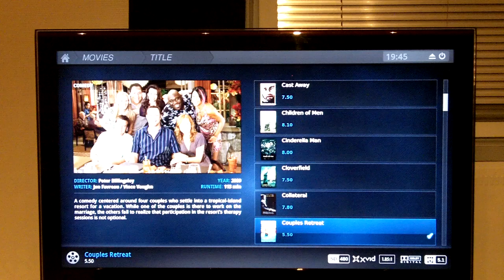XBMC rapier skin 3.06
Just showing off rapier skin 3.06 shot with the kodak zi8. The backlight on my tv is a bit high, so the quality isnt great. Oh well, it will do. The kodak is only good at recording stuff outdoors.

XBMC is running on asrock ion 330ht, i controll xbmc with iphone remote, or the supplied asrock remote. Its great :) Love the skin and the quality of it.